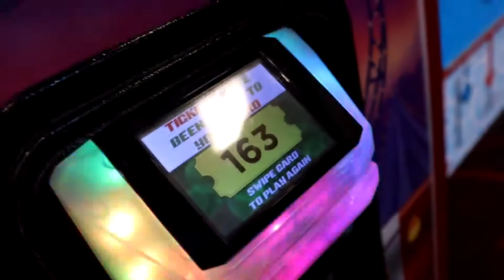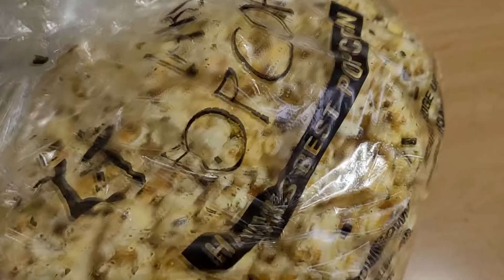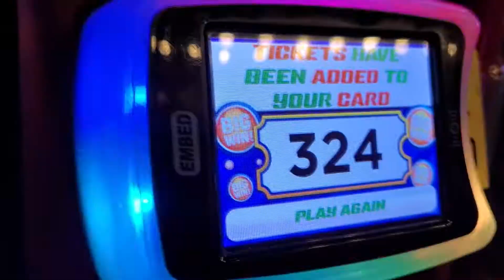Staycation #2 - BTS of Plush Monger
Sweet deals. I love this hotel. Cheap and affordable for just a couple nights away :).